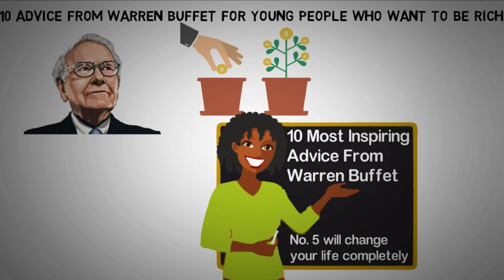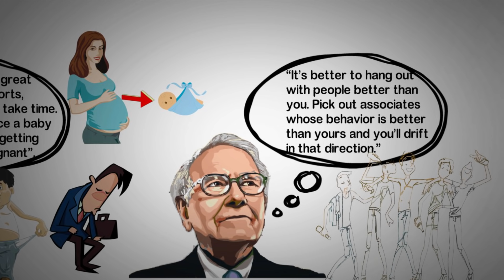Warren Buffett's Advice for Young People Who Want to Be Rich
Arguably the richest investor to ever live, Warren Buffet became a millionaire in 1960 at the age of 30 and ever since then, Buffet has been one of the richest people in the world.
Warren Buffet over the years has given various advice to young people about how they can be rich and successful.

In this video, we’ll share with you 10 of the most inspiring advice from Warren Buffet. Advice number 5 is very important so you need to watch this video till the end.